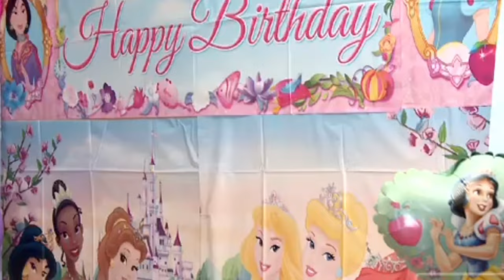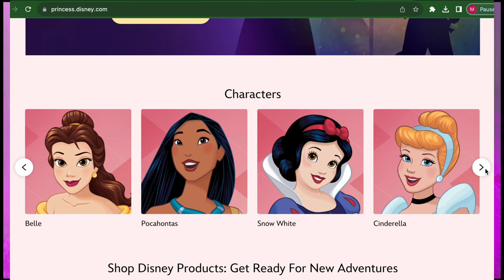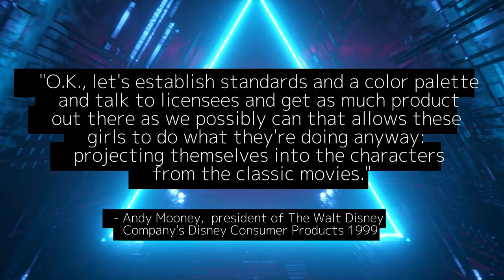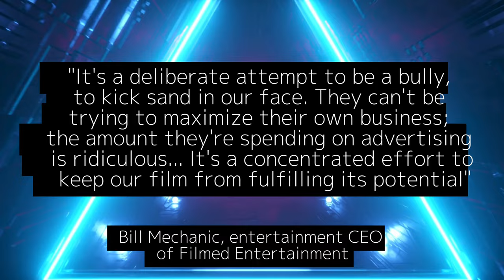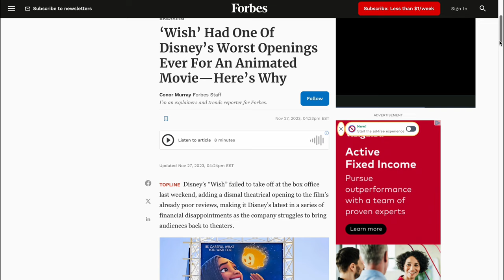Why You Forgot About These Disney Princesses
There are some Disney princesses who you're not meant to remember. Here's why.